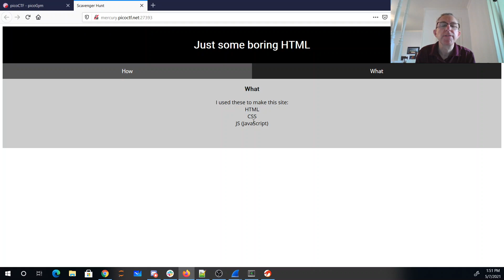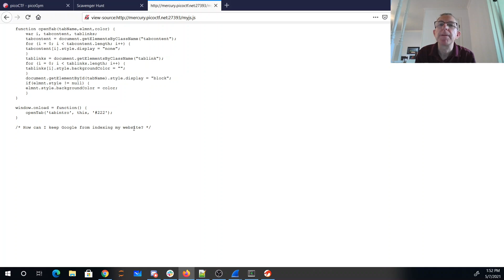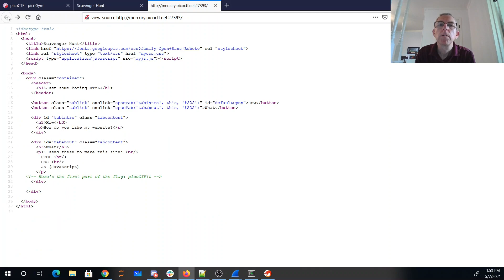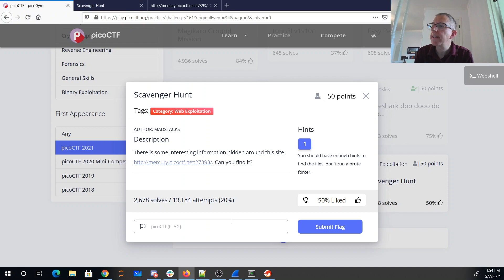picoCTF 2021 Scavenger Hunt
View source, robots.txt, .htaccess and .DS_Store